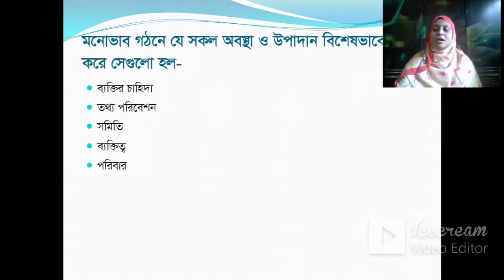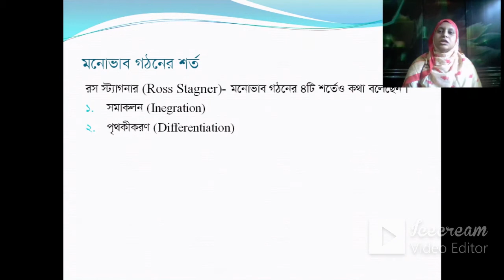Formation of Attitude (Lecture - 03, Psychology - II)